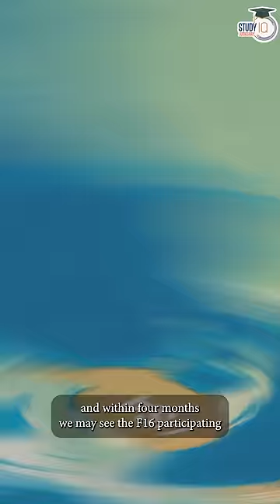F-16 entering Russia-Ukraine War: USA increasing involvement